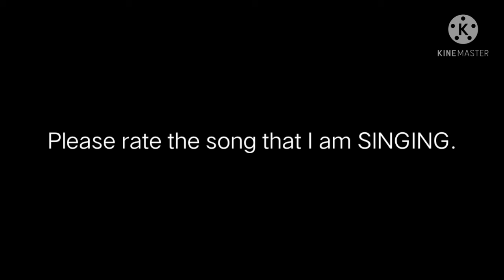Untukmu Isya - Cover by Mustakim The Gamer. No Instrument and No Lirik/Lyrics.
Hello,Hi,Assalamualaikum wrb,

I use to edit my YouTube Video by using KineMaster. KineMaster is the best app to Edit YouTube videos.

I hope you LIKE my video and also FOLLOW THIS STEP 👇 HERE.